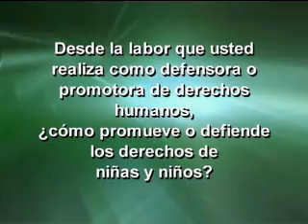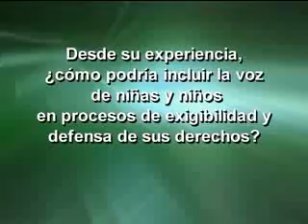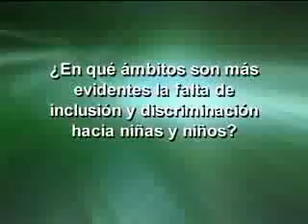Sofia Galvan Puente Estrategia por la Infancia